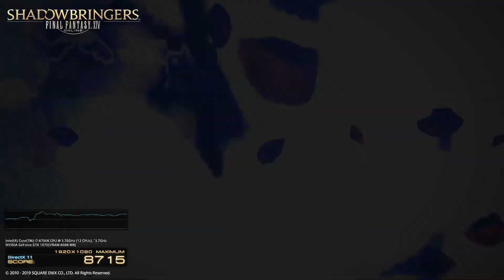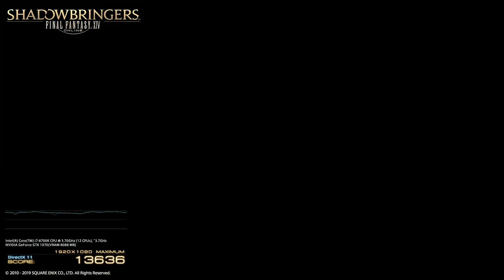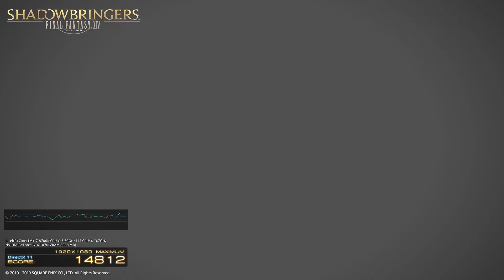FFXIV Shadowbringers benchmark trailer but the Warrior of Light is a moogle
Who knew moogles could be so edgy?